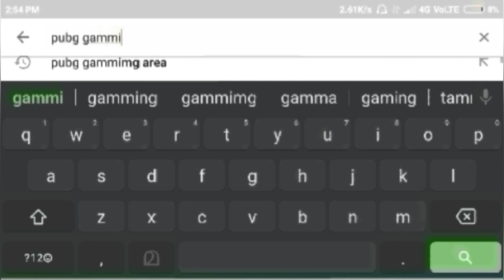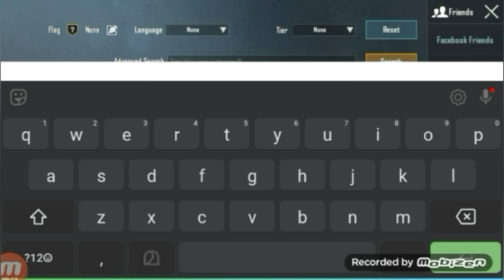PUBG Rank pushing tips and tricks/how reach conqueror in easy way//WizJD Gamimg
WizJD Gaming

how to push rank easy,
how to push rank in pubg,
pubg conqueror gameplay tips and tricks,
pubg rank push trick season 14,
how to push conqueror in duo,
conqueror pubg mobile entry,
conqueror pubg mobile points,
pubg ace entry,
pubg conqueror tips,
how to push rank in pubg mobile,
pubg,
pubg mobile,
push conqueror pubg season 14,
cool gamers,
cool gaming,
how to push conqueror in solo

PUBG Rank pushing tips and tricks/how reach conqueror in easy way//malayalam

tips and tricks how to rank push conqueror all season$$$
           easy way to rank push on
pubg mobile